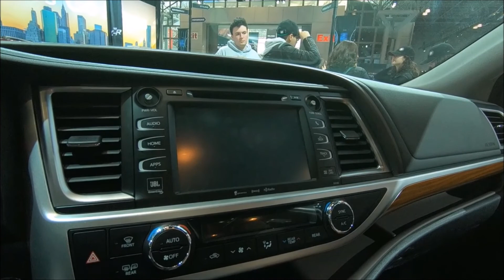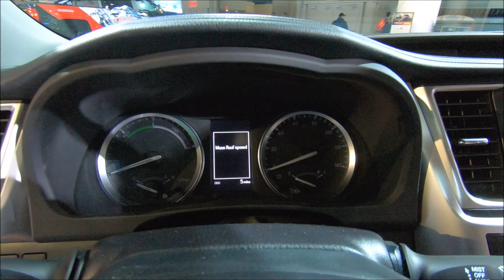TOYOTA HIGHLANDER LIMITED AND HYBRID COMPILATION AWD SUV MODEL 2018 WALKAROUND + INTERIOR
jaro speed
Toyota Highlander limited AWD
+ Toyota Highlander limited hybrid AWD
2018